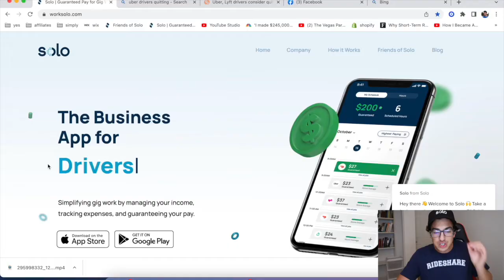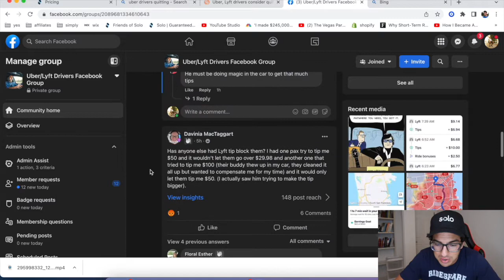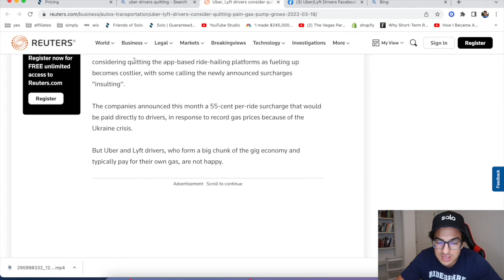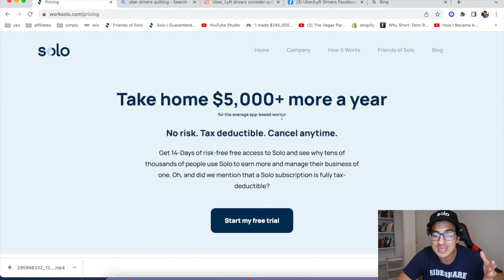Uber Drivers Are Quitting Left And Right...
⭐️Signup For Solo and Get $15 When You Link Your Gig Account ⭐️

⭐️ Signup to be a Lyft Driver and get a Signup Bonus/Guarantee up to $3,500 ⭐️

⭐️ Signup for Instacart and Get a Signup Bonus/Guarantee Up To $1,000 ⭐️

⭐️ Signup for DoorDash and Get a Signup Bonus/Guarantee Up To $1,000 ⭐️

⭐️Current Lyft Drivers Can Now Get a Extra Bonus If You've Taken a Break⭐️

⭐️ Rent a Car For Rideshare or Food Delivery ⭐️

Rideshare Professor
Dustin is Driving
Rideshare Revolution